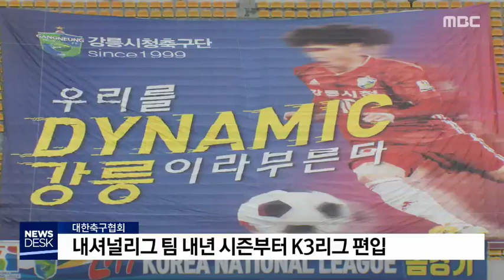[뉴스리포트] 강릉시청 내년 K3리그 참가, 이후 불투명 20191116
강릉시청 축구단이 내셔널리그의 마지막
우승컵을 들어올렸습니다.

 내년 시즌에는 K3 리그에 편입돼
경기를 치를 예정인데
이후에는 리그 참가 여부가 불투명합니다.